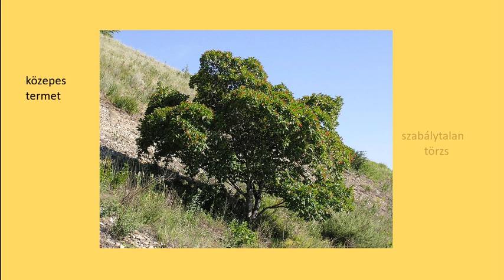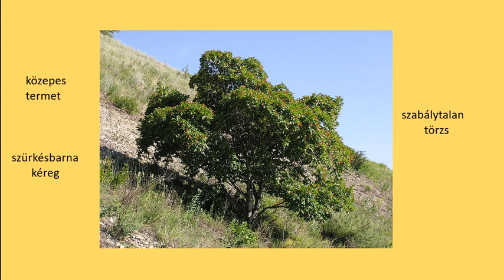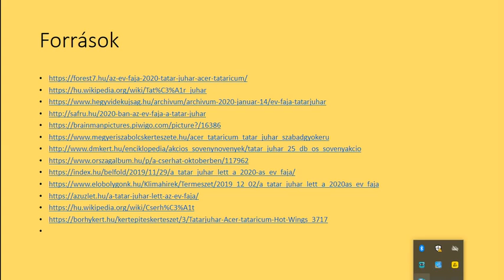Az Év fája, a tatár juhar